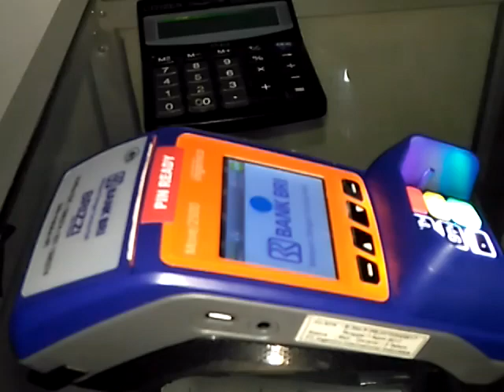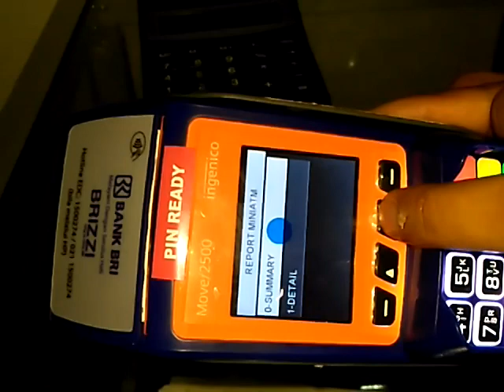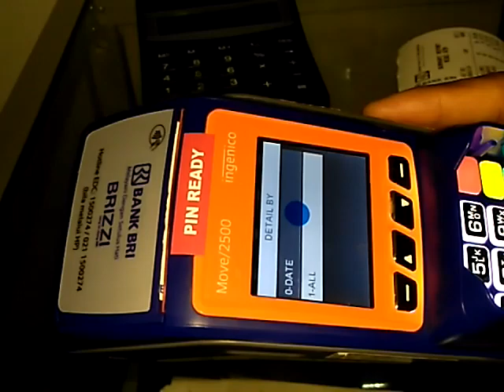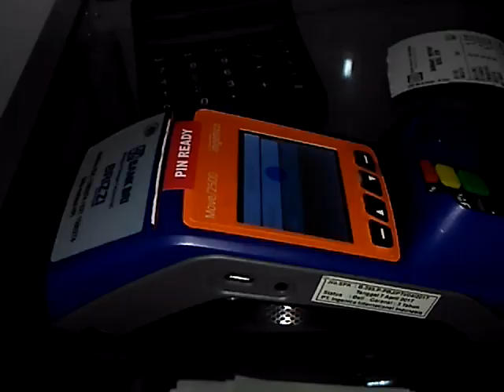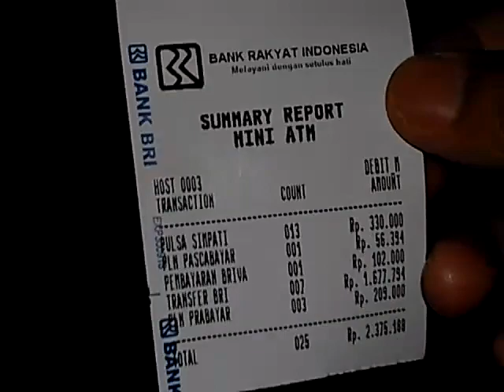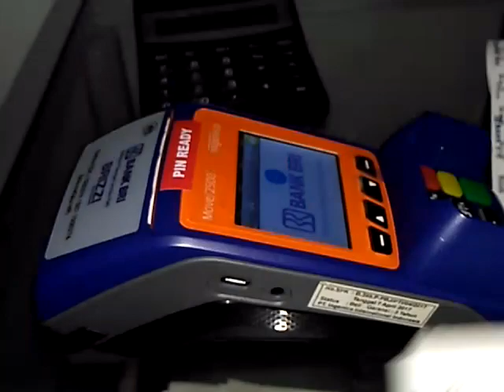CARA MENCETAK LAPORAN TRANSAKSI BRILINK PADA MESIN EDC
CARA MENCETAK LAPORAN TRANSAKSI BRILINK PADA MESIN EDC BRILINK, JADI DENGAN MENCETAK INI ANDA DAPAT MEMPEROLEH TRANSAKSI TRANSAKSI YANG PERNAH TERJADI KHUSUSNYA PADA MESIN EDC ANDA PERHATIAN: DENGAN CARA INI BISA SAJA MENGHABISKAN KERTAS PADA MESIN EDC ANDA JIKA TRANSAKSI ANDA SUDAH RIBUAN HINGGA PULUHAN RIBUAN TRANSAKSI.